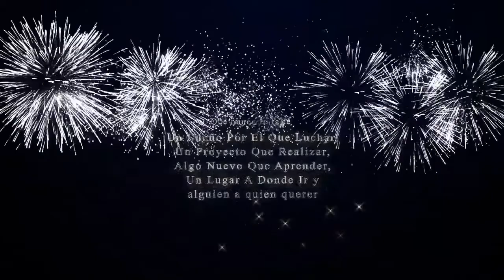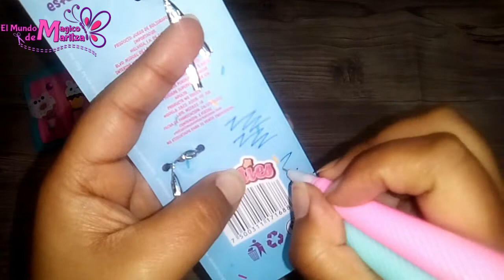Prichos Colección Sweeties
El día de hoy les mostrare unas compras que hice en Prichos de una nueva colección super bonita ya saben todo de papelería que es lo que mas me gusta.
Quédate a verlo hasta el final.

Sucursal donde hice estas compras
PLAZA PATIO VALLE DE CHALCO
Blvrd Juan Pablo II 370, El Agostadero, 56615 Valle de Chalco Solidaridad, Méx.

╔ ೋღ❤ღೋ ╗
SUGERENCIA O PETICIÓN DÉJAME SABER EN
 LOS COMENTARIOS :)
╚ ೋღ❤ღೋ ╝